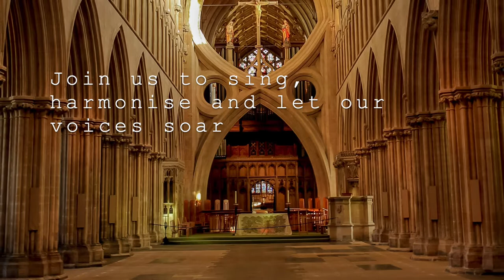Wells Cathedral Soul Soundings Saturday 29 January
Join us to sing, harmonise and let our voices soar in the glorious open space of Wells Cathedral and Chapter House. Explore the resonance of this ancient and sacred building. Sing freely and improvise while immersed in glorious sounds. Enjoy heart-lifting songs and rich harmonies that bring us to a sense of stillness and peace.

Use of the Cathedral is by kind permission of the Chapter of Wells Cathedral.

A donation will be made from the proceeds of the event to FareShare South West.